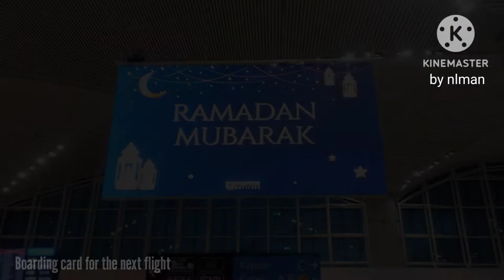TRANSIT IN ISTANBUL AIRPORT - FROM GATE 13F TO TURKISH AIRLINES TRANSFER DESK